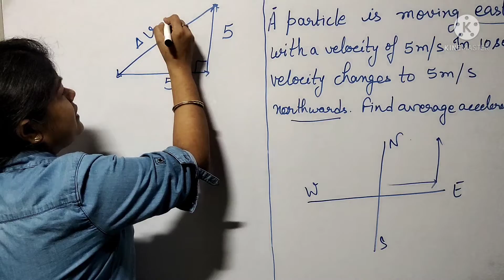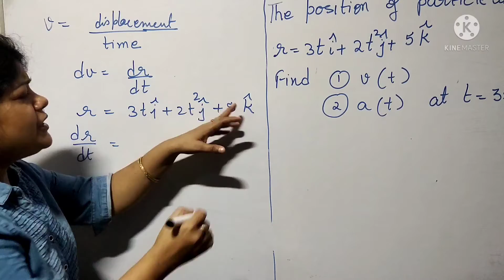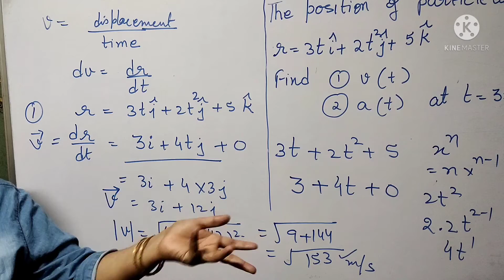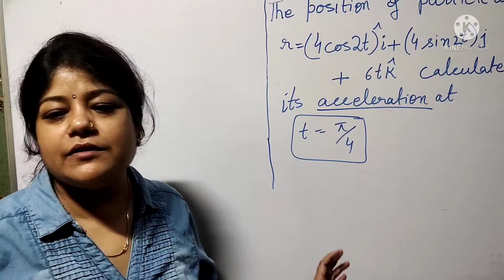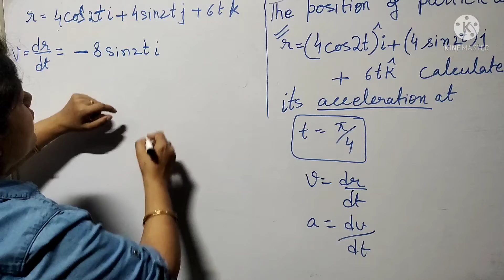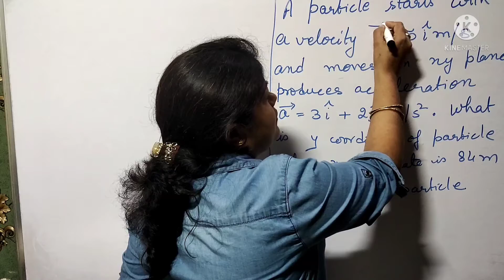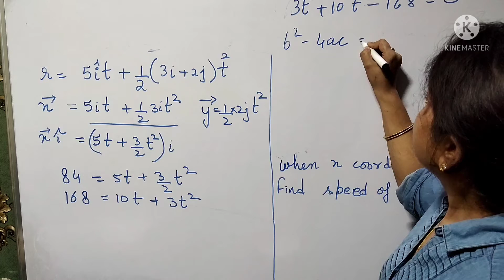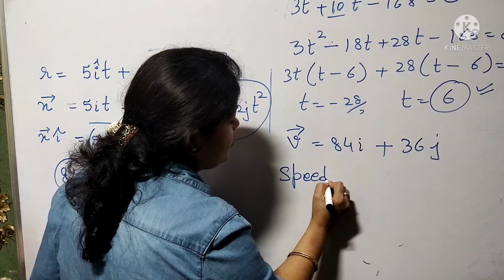NCERT solutions class 11 physics ||vector|| numerical@sonikaanandacademy